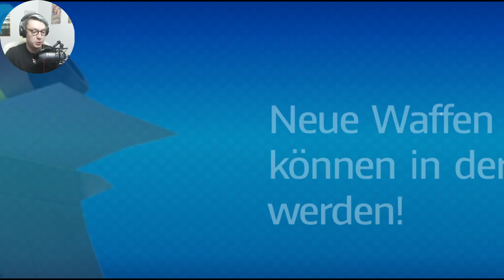Es wird schwer.. 🐰 Let's Play Mario + Rabbids Kingdom Battle #10 (Deutsch/German)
Willkommen im CROSSOVER von MARIO und RAVING RABBIDS!
Deutsches Let's Play zu Mario + Rabbids Kingdom Battle DEUTSCH!

• Meine Tipper!* •
Danke an meine Tipper Anna Scheele und G.S. Sky. ♥

– LittleConfusedBrain 2017.